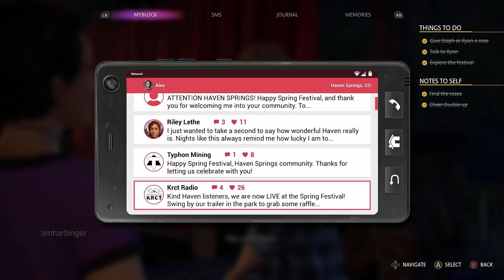Alex and Steph Play Blister in the Sun by Violent Femmes - Life is Strange True Colors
Alyx reunites with her brother in an attempt to regain control of her life. Only for her powers to cause calamity and an unexpected event sending her life into more calamity.

This video was recorded and edited by AMHarbinger for educational and entertainment purposes.